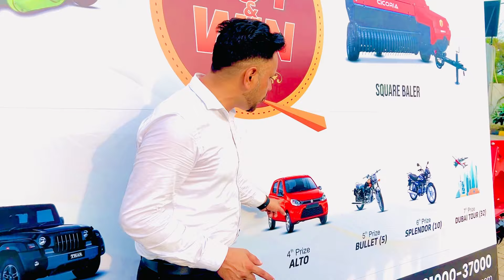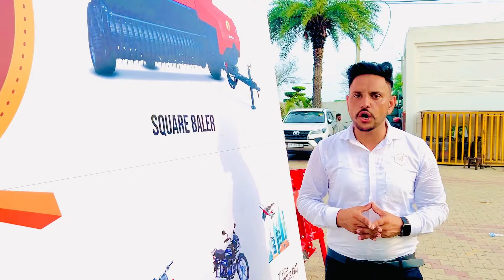Jagatjit super seeder 2024 model | Jagatjit Group | new model super seeder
My Other Social media account  Follow me on

Jind Cheemap